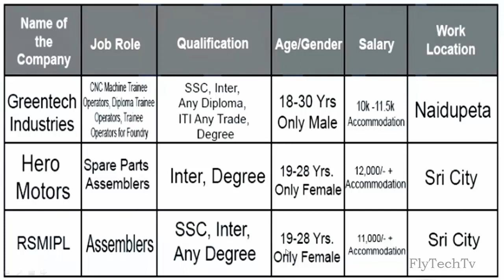10000 నుండి 12000 జీతంతో 3 కంపెనీలలో ఉద్యోగాలు || Latest Job Notifications 2020 || FlyTech Tv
10000 నుండి 12000 జీతంతో 3 కంపెనీలలో ఉద్యోగాలు at Sricity and Naidupeta